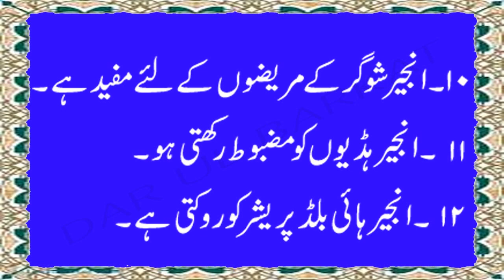anjeer Khayain Aur Sehat Banayain | anjeer Ky Faidy | anjeer khane ke fayde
nazreen aaj is video main aap ko anjeer ky faidy bataye hyn jis ko aap apni adat bana lain to kabhi kisi bimari ya kisi marz main mubtila nahi hon gy ...!
aur faidy kiya hain is video main aap ko (benefits) bhi bataye gaye hain..!

Thanks